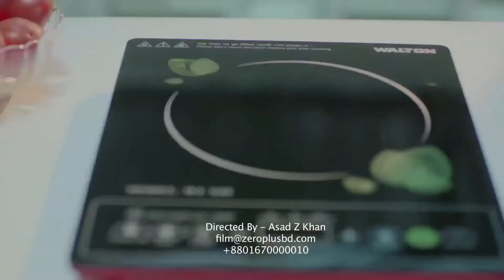Walton Home Appliances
Walton Home Appliances TVC